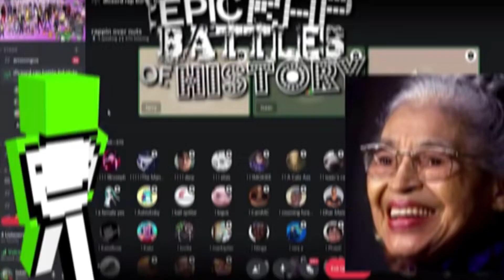QUICK CSGO EDIT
quick edit for the time being, it would've been longer if i found more funny clips in the games.

music used (in order):
whokilledxix - nokia barz
kawai sprite - klaskii romper